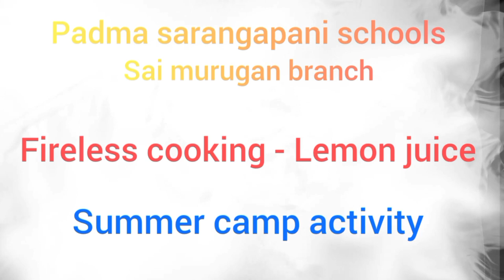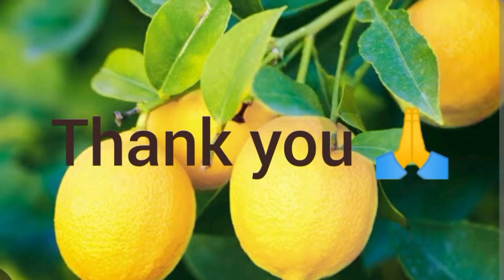Fireless Cooking - Lemon Juice| Summer Camp Activity | PSM Saimurugan